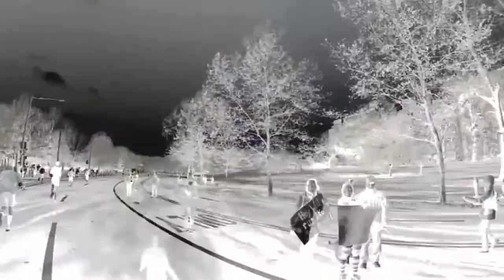2019 Philadelphia Marathon (Trailer 1) - For Forest Park Road Runners, Andrea & Alex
1st Trailer for the 2019 Philadelphia Marathon which will be attacked by Forest Park Road Runner members, Andrea Beck and Alex González.